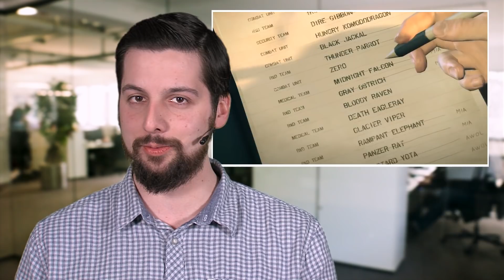Metal Gear Survive mit frecher Geheimbotschaft - H1Z1 verliert massiv Spieler - News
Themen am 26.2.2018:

Freche Geheimbotschaft in Metal Gear Survive versteckt

Metal Gear Survive hat keinen guten Stand. Doch nach durchwachsenen Test-Wertungen und mieser Spieler-Resonanz kommt die nächste Klatsche jetzt aus dem Spiel selbst. Denn auf Reddit haben aufmerksame Spieler eine freche Botschaft entdeckt, die im Spiel selbst versteckt wurde.
So taucht zu Beginn des Spiels in einer Zwischensequenz ein Clipboard mit Soldatennamen auf. Liest man darauf die Anfangsbuchstaben der „Nachnamen“ von oben nach unten, ergibt sich der Satz KJP Forever, also Kojima Productions Forever. Direkt darunter werden zudem die Namen Bastard Yota und Cunning Yuji aufgelistet. Was zufällig die Namen von Yota Tsutsumizaki und Producer Yuji Korekado sind.
Ob die beiden in den Spaß eingeweiht sind oder aber ein unzufriedener Mitarbeiter die Zeilen versteckt hat, ist nicht bekannt.
Metal Gear Survive ist ab sofort für PC, PS4 und Xbox One erhältlich, steht aber vor allem für dreiste Mikrotransaktionen in der Kritik.

H1Z1 verliert massiv Spieler

Es sieht nicht gut aus für H1Z1, den umbenannten Battle-Royale-Ableger des Zombie-Survival-Spiels. So hat ist die Spielerzahl im letzten halben Jahr um mehr als 90% gesunken. Von einst über 150.000 gleichzeitigen Spielern wollen selbst nach Humble-Bundle-Sale und Gratis-Wochenenden nur mehr zwischen 14.000 und 10.000 Spieler in die Schlacht ziehen. Das berichtet die Website Githyp.
Im hart umkämpften Battle-Royale-Markt sind die Konkurrenten PUBG und Fortnite Meilenweit am einstigen Genre-Primus vorbeigezogen.
Schon vor geraumer Zeit hatten die Entwickler von Daybreak das Spiel in einen Survival- und einen Battle Royale-Ableger aufgeteilt und dann den Survival-Teil in Just Survive umbenannt, wobei der Battle-Royale-Ableger nur noch auf den Namen H1Z1 hört. Geholfen hat es offenbar nicht.

Trailer zu Battlefield 2018 in Arbeit

Der Hype-Train zum nächsten Battlefield-Spiel rollt langsam an. Denn jetzt gibt’s auch die Info, dass bereits der erste Trailer zum Spiel offiziell in Arbeit ist. Das tweetet nämlich Randy Evans, der Senior Vice & Media Director beim Entwickler DICE.
Das bedeutet allerdings nicht automatisch, dass besagter Trailer schon bald zu sehen sein wird. Die große Vorstellung des Spiels soll zur EA Play im Juni passieren. Beim Vorgänger Battlefield 1 gabs zuvor einige kurze Teaser-Trailer und Bilder zu sehen.
Das Battlefield für den Herbst 2018 hat bisher keinen offiziellen Titel, soll Gerüchten zufolge aber im Zweiten Weltkrieg spielen.